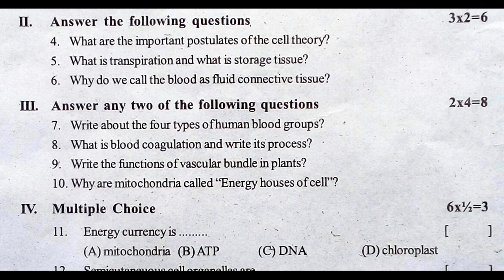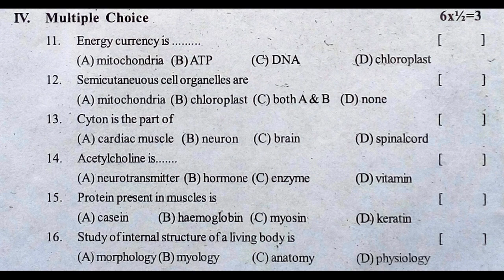fa biology guess model paper class 9 | biology fa test sample paper | formative assessment biology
9th class biology paper formative assessment 1 2022,
formative assessment 1 model paper 9th biology  2022,
biology formative assessment question paper class 9 2022,
more links related.

summative assessment 1 model paper 9th biology 2022,
formative assessment 1 model question paper 9th class biology 2022,
summative assessment 1 model question paper 9th class biology 2022,
formative assessment 1 question paper biology class 9 2022,
summative assessment 1 question paper biology class 9 2022,
formative assessment 1 question biology 2022 papers class 9,
summative assessment 1 question biology 2022 papers class 9,
formative assessment 1 question biology papers 2022 class 9,
summative assessment 1 question biology papers 2022 class 9,